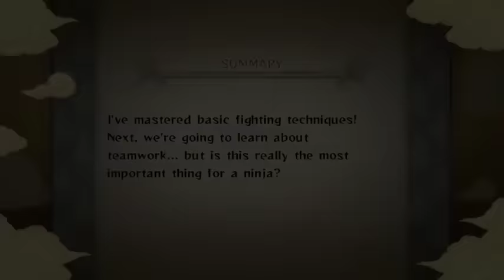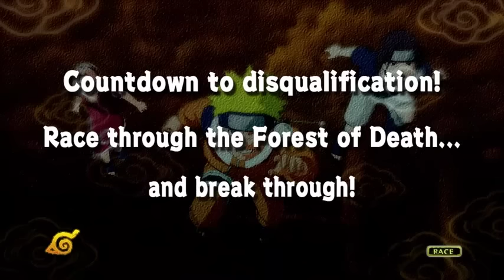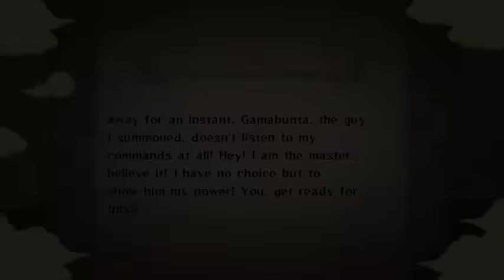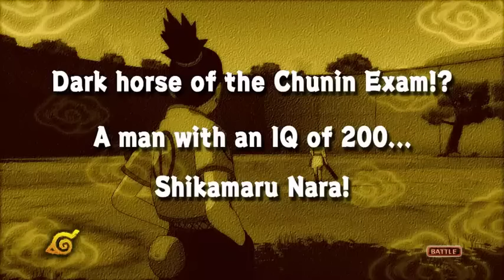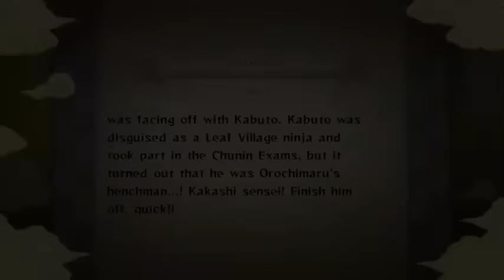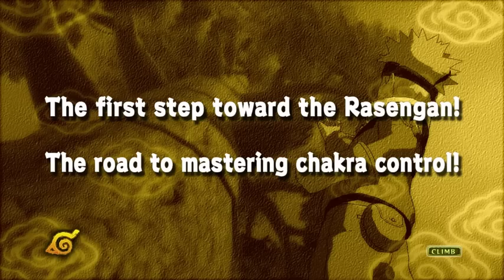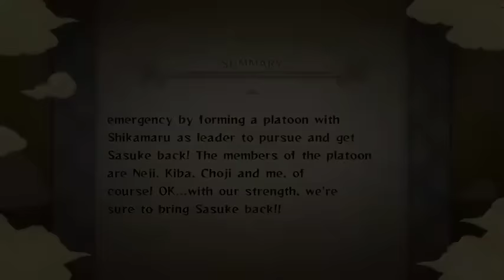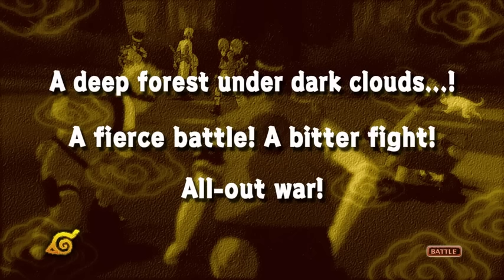What If Naruto Has Rinnegan & Mokuton | MOVIE